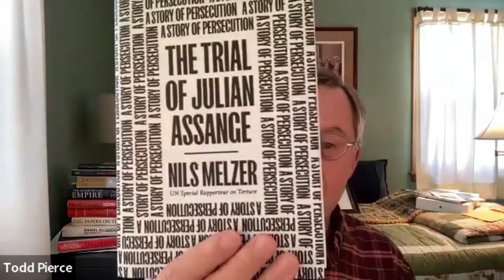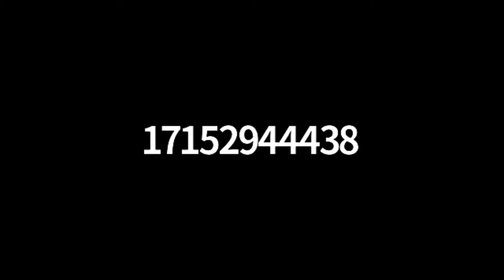Guantanamo is a Continuing War Crime!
Guantanamo prison is a festering wound upon International Law, specifically of the Law of Armed Conflict as established by the  Geneva Conventions of 1949. In addition, it is a standing violation of various other treaties to include the Convention Against Torture. The U.S. Global War on Terror is better described as the U.S. Terrorist War on Law.

This includes on our own domestic law. That is, Constitutional and Statutory Law. The latter was with the evisceration of the War Crimes Act, to deny liability of U.S. officials for the war crimes they committed. This was enabled with the violation of Constitutional Law which required abiding with Treaty Law, as well as with the subsequent violations of the Bill of Rights by the U.S. government, by all successive post-9/11 administrations.

The number of prisoners now held at Guantanamo is down to 39, with 20 of them now “approved for release,” according to Andy Worthingon who tracks the status of prisoners there. But whether, or how soon, they will actually be released, is another matter, as Guantanamo history shows. And they’ve all suffered the criminality of U.S. torture already with “indefinite detention” of this long of a period, long ago passing their detention into a form of torture.

The adoption of Military Commissions for the ostensible reason to try prisoners for alleged “war crimes,” turned the law totally up- side down, as they were designed to deny “Fair Trial Rights” to prisoners as required under the Geneva Conventions. Each succeeding “law” establishing Military Commissions; Military Commissions Order No. 1, and the Military Commissions Act of 2006, and then of 2009, deepened the level of war crimes criminality of the U.S. government, and the individuals directly responsible for what are in fact are U.S. “war crimes,” as established at Nuremberg and the Tokyo War Crime Trials.

But recognition of culpability, and accountability for committing war crimes as once defined by the War Crimes Act, was long ago deleted from U.S. “law.” This is what Guantanamo remains symbolic of, even while every day war crimes continue to be committed there in the fact that it remains open, and holds “forever prisoners.”

About Todd Pierce

Military historian and former JAG (pro bono Military Commission Defense Counsel) at Guantánamo, has represented 3 defendants before the Military Commissions at Guantánamo. He has presented on Guantánamo many times before different organizations, including at our own May 2016 meeting and gave an excellent presentation on the dysfunction at Guantánamo. This presentation will mark the 20th anniversary of the opening of the detention center at Guantánamo where there are still 39 prisoners (13 of whom have been cleared for release but remain) at a cost of about $14,000,000 per prisoner per year.